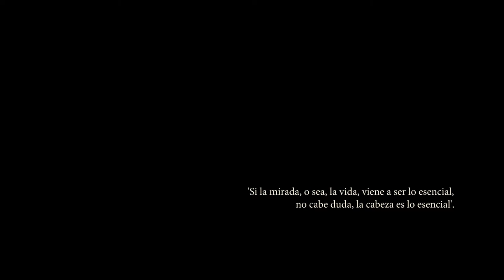Una amistad entre artistas: Alberto Giacometti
Nadie ha representado el desasosiego, la soledad y el vértigo del ser humano como el escultor y pintor suizo Alberto Giacometti. Conoce su obra y su relación con otros dos genios de su tiempo: Balthus y André Derain.

Descubre la exposición Derain, Balthus, Giacometti. Una amistad entre artistas en Sala Fundación MAPFRE Recoletos.

Ven. Disfruta. Comparte.